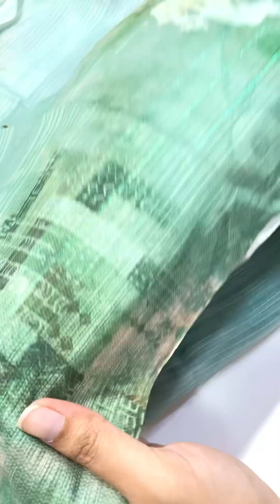🌸Very Reasonable Price🌸Beautiful Indian Designer Soft Moslin & Silk Blended Saree With Blouse Piece.